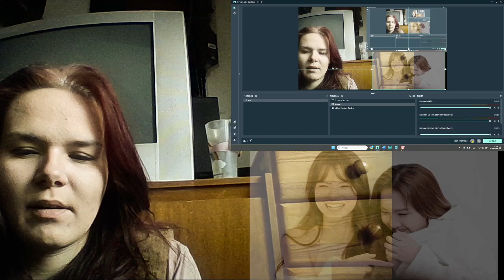FreenBecky Q and Answer full video in Japan They are really chemistry each other 🤍🦋 REACTION